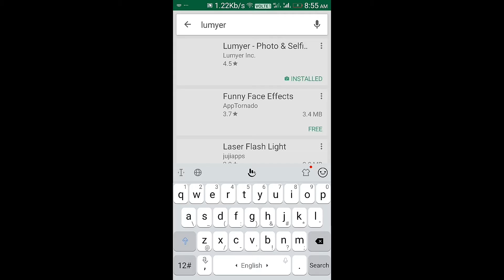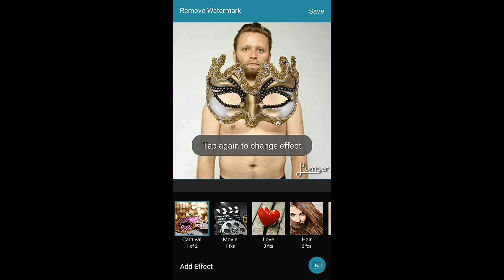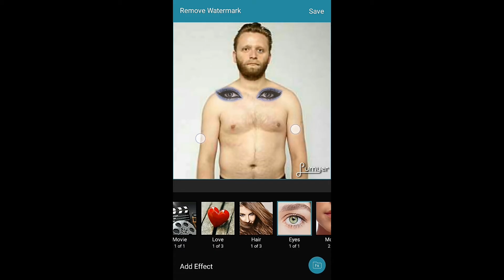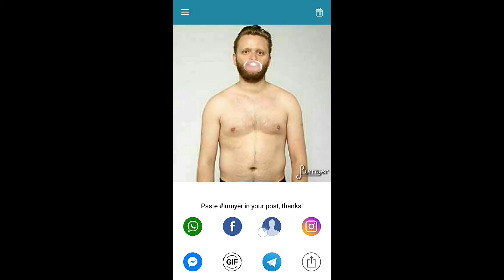How to Create Live Effects on Your Photos from Android Phone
In This Video I will Show You How to Create Live Effects on Your Photos from Android Phone
1.Kisibhi photos me live effects kese dale
2.How to add live effects on your photos
3.How to give live effects on your photos from a mobile
4.How To Add Live Effects In Your Photo
5.How to Make Live effects in photo on Android
6.How to make live effects photo from mobile

apne phone se apni photo pe live effect kaise dalte hai es bare mai btaya gya hai Make Your Own Live Wallpapers create live photo